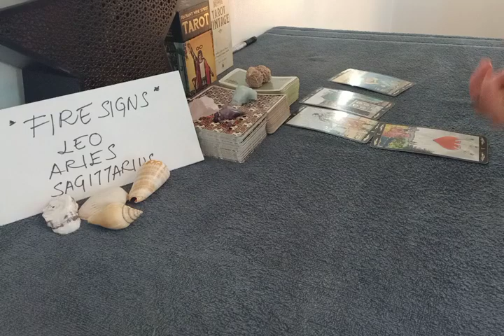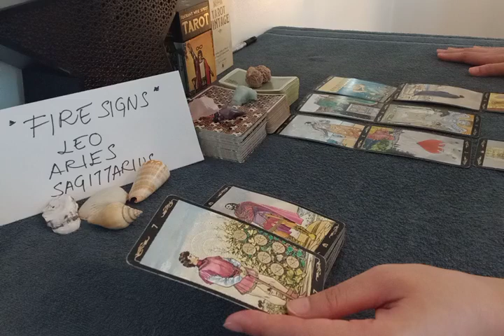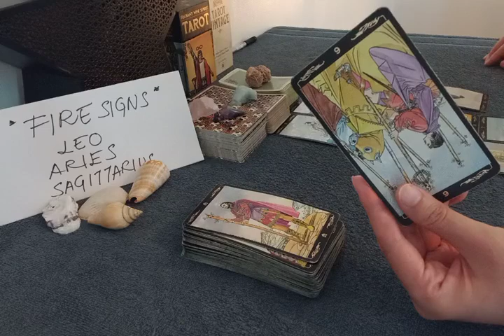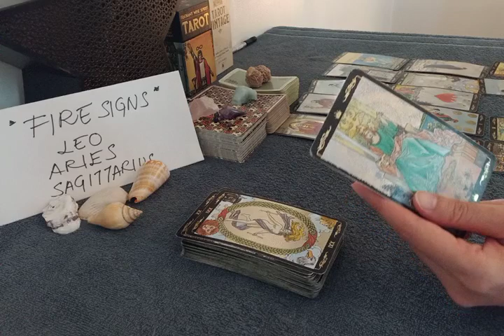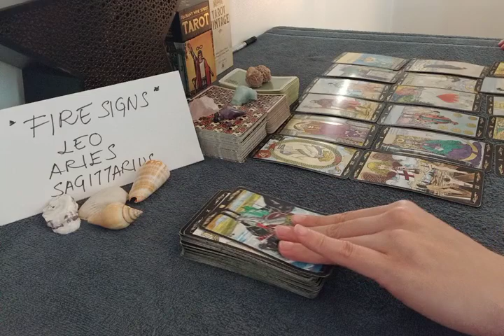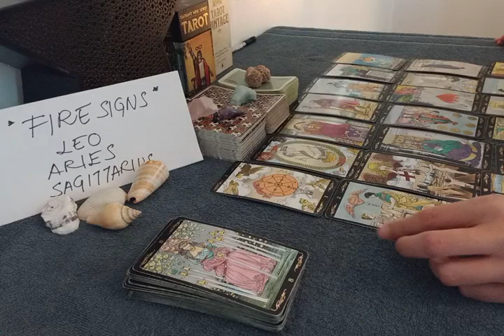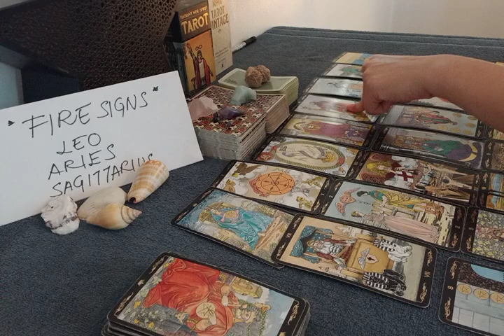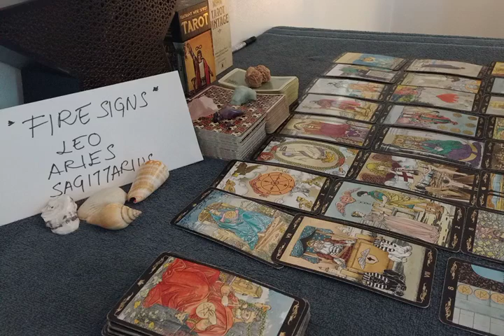SAGITTARIUS ❤ EGO IS DELAYING THIS TALK, PLAYING GAMES...❤ MAY JUNE 2022 LOVE MONEY TAROT GUIDE